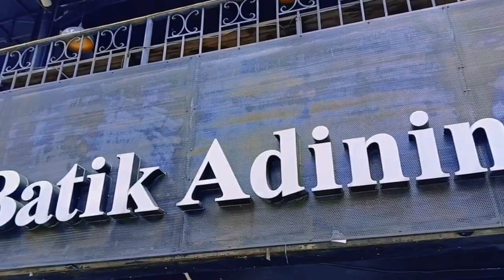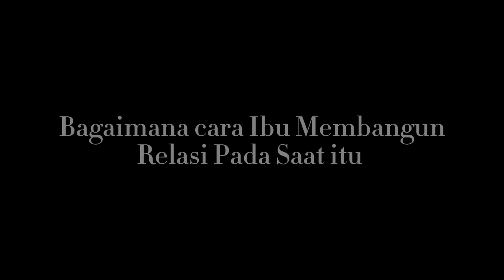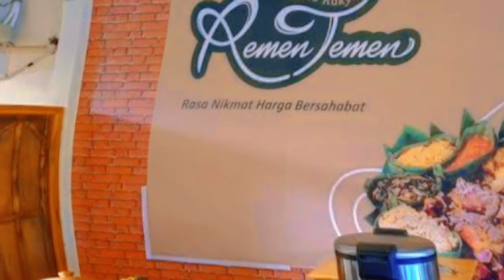Silaturahmi Inspirasi. belajar bisnis batik dari nol bersama Hj. Umi Siti Pertiwi